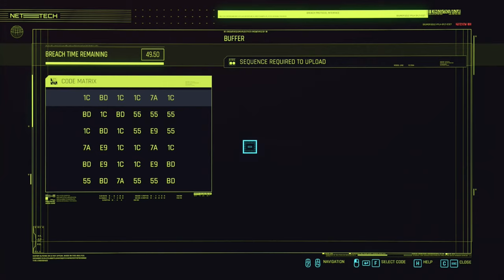Cyberpunk 2077 Silent Gameplay No Commentary Part 64